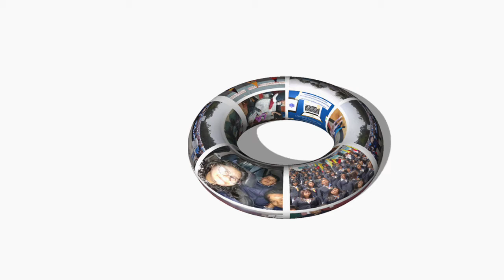"Unidad Educativa Gran Colombia"